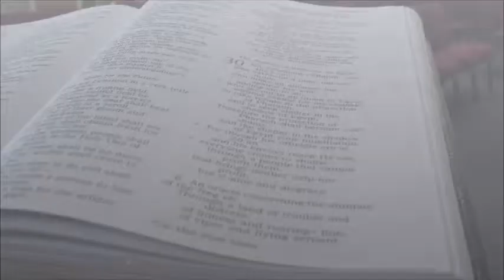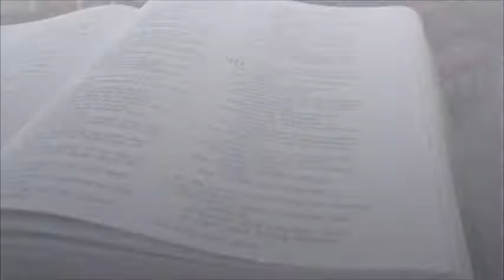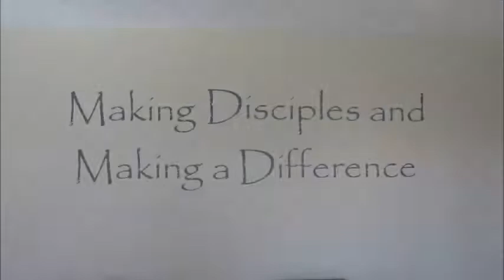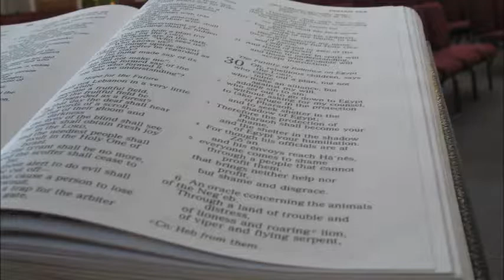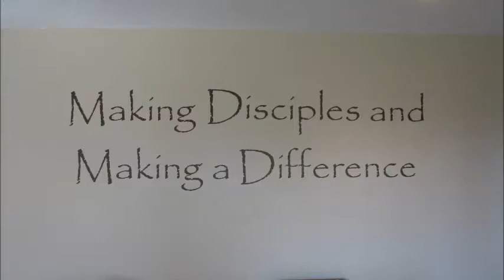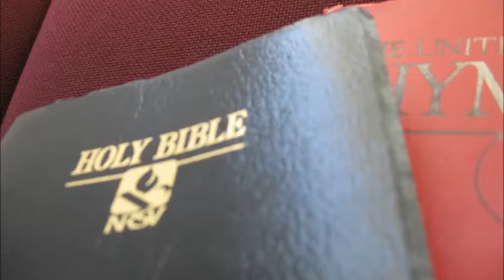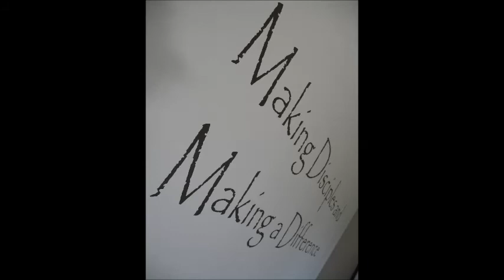Southern Hills UMC August 24th 2014 Service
Southern Hills UMC, Sioux Falls, SD August 24th 2014 Service. Pastor Duane Coates Preaching.